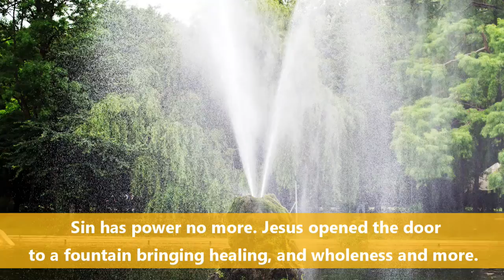Baptized and Set Free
Baptized and Set Free (ELW 453)

Performed on piano for the Holy Trinity Online Service on Baptism of Our Lord Sunday, January 10, 2021.